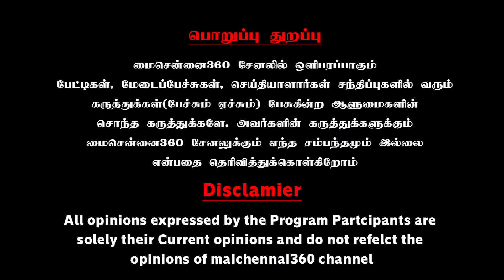உங்களுக்கெல்லா கூச்சமே இல்லையா | தோழர். உமா ஆவேச சவுக்கடி | Thozhar uma Firey interview | Exclusive